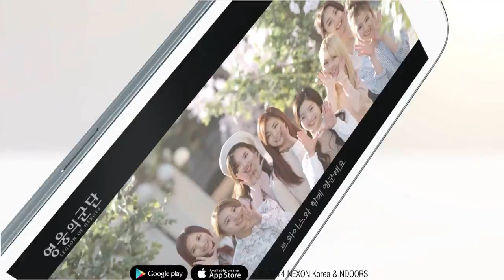[英雄軍團] Destiny update Twice CF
子瑜很美啊~ 這隻廣告很令人心動OAO
可惜的是目前好像台灣沒有伺服器@@
不曉得要做什麼 就翻譯了xd(參考Naver字典)
即使是這樣也好好觀賞吧~看看美美的Twice也好OwO